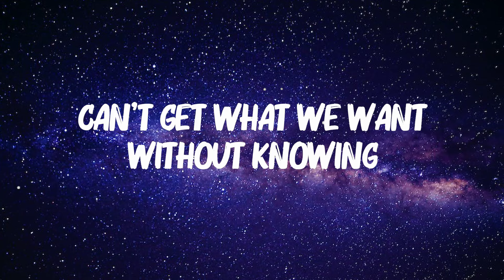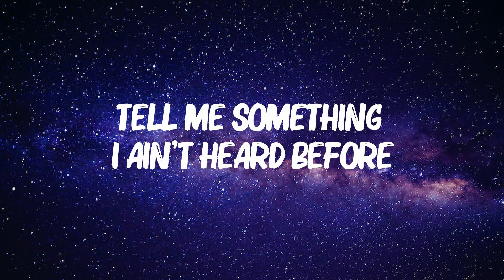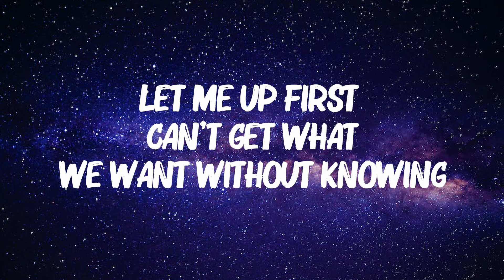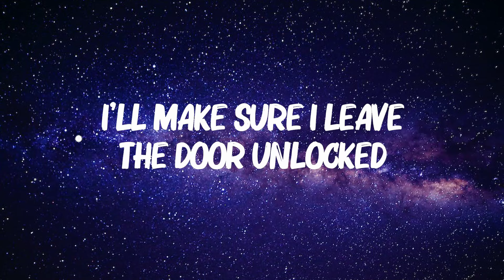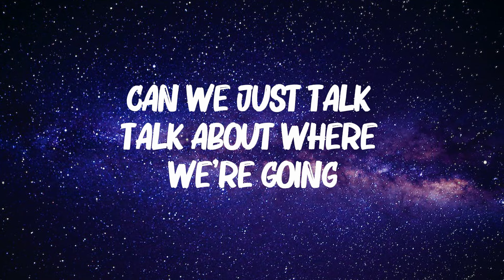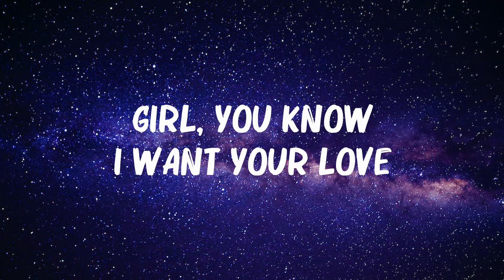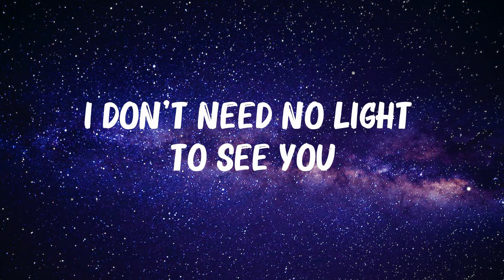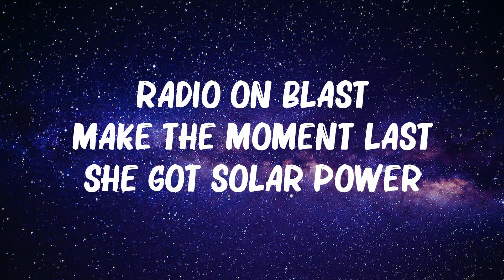JVKE - Golden hour (Lyrics) | Talk , Ed Sheeran ,... Mix Lyrics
JVKE  -  Golden hour (Lyrics) | Talk , Ed Sheeran ,...